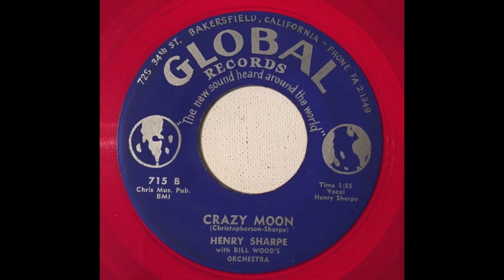Henry Sharpe - Crazy Moon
Recorded from 1958 vinyl in 2018